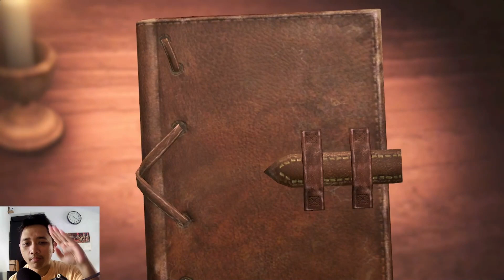Just Warming Up - AOT 2 Final Battle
This video will show you how to make your character more powerful. Increasing the character's stats is one of them. Many things you should do before you become OP!!!

If you need more video just comment and tell me what video you need.

"A.O.T. 2: Final Battle" contains the latest content for the tactical hunting action series based on the hit anime series "Attack on Titan". Experience the thrilling action of "ODM Gear" including "Thunder Spears" and "Anti-personnel Omni-directional Mobility Gear"! More than 40 playable characters join the battle! Through "Story Mode" experience the drama of seasons 1 and 2 of the anime firsthand, playing as the game-original protagonist! Via "Another Mode" play as other characters, too, and enjoy versus and cooperative battles online with other players as well! In "Character Episode Mode" experience season 3 through the eyes of the characters of the original anime! "Territory Recovery Mode" lets you create your own regiment and gather comrades to try and recapture territory outside the Walls!